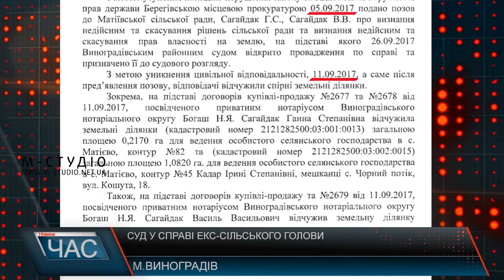Суд у справі екс-сільського голови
Судові засідання у справі екс-сільського голови Матійова відкладали мало не 10 разів. У жовтні – скоро рік як позов від Матіївської сільської ради у суді, а розгляди постійно відкладали. Причини – найрізноманітніші. І от нарешті засідання відбулося. Нагадаємо, Василя Сагайдака звинувачують у тому,що перебуваючи на посаді Матіївського сільського голови, тобто будучи особою уповноваженою на виконання функцій місцевого самоврядування діючи в інтересах близьких осіб - дружини та сина не вжив заходів щодо недопущення будь-якої можливості виникнення конфлікту інтересів та невідкладно не повідомив колегіальний орган, під час виконання повноважень, про наявність конфлікту інтересів.